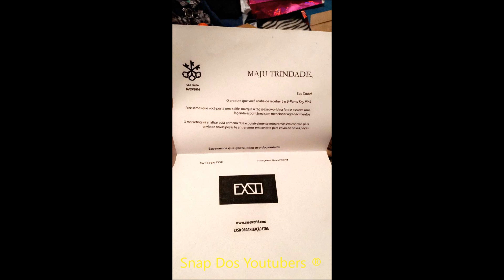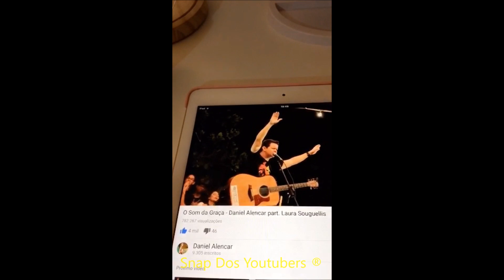MAJU FALA SOBRE O POMPOM QUE A PRISCILLA FICA ZUANDO ELA ATE HOJE | Maju Trindade